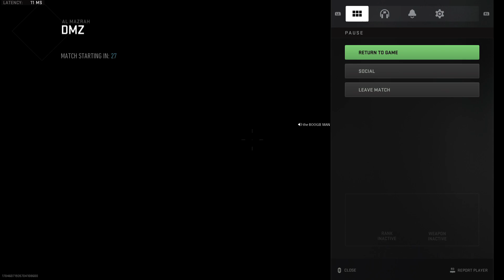Babysitting some kids